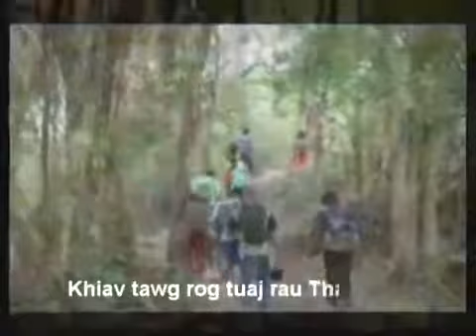Lis Xwm Xiab Tsheb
hmoob Puas Paub Zoo Txog Kev Hlub Os hmoob